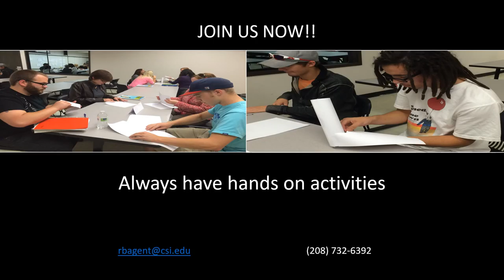Before the movie- Mario